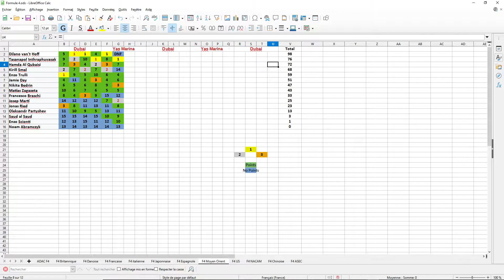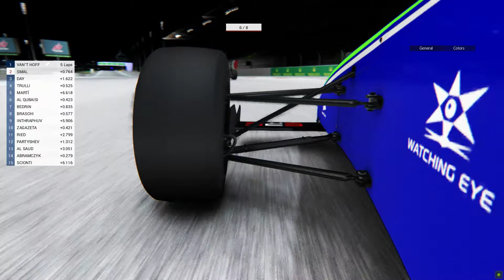2021 UAE F4 Round 2 | Yas Marina | Race 3